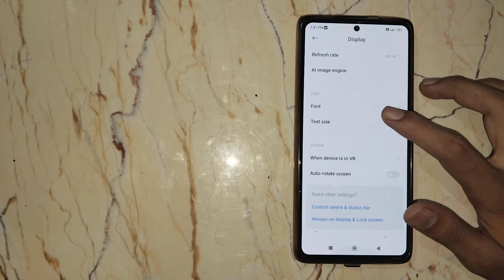How to change Text size Xiaomi 11T pro